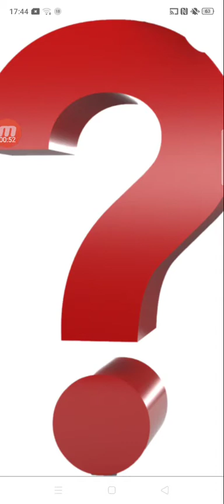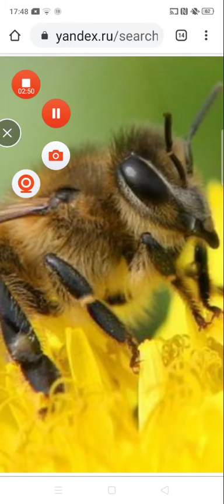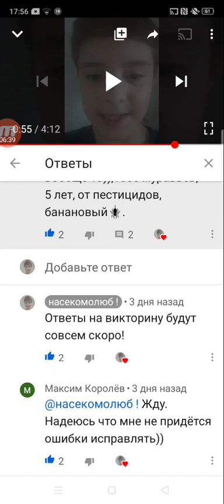Ответы на викторину 2!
Сегодня ответы на викторину!
Обязательно предложите идею для следующего ролика!
Если я исполню идею, назову человека, который её предложил!